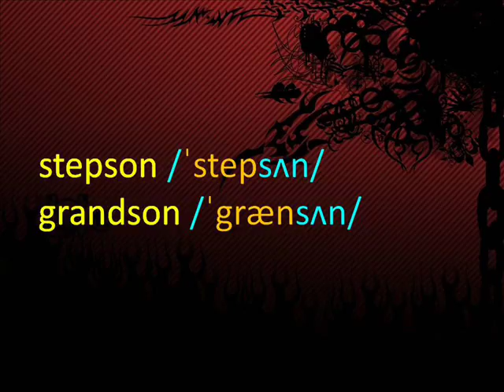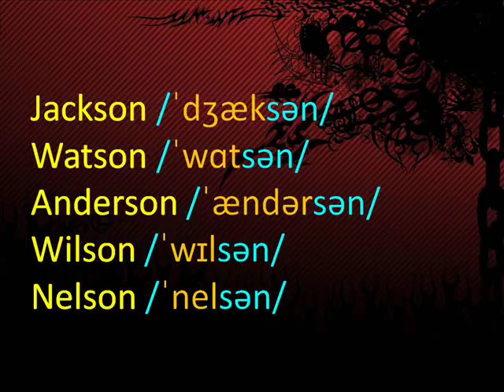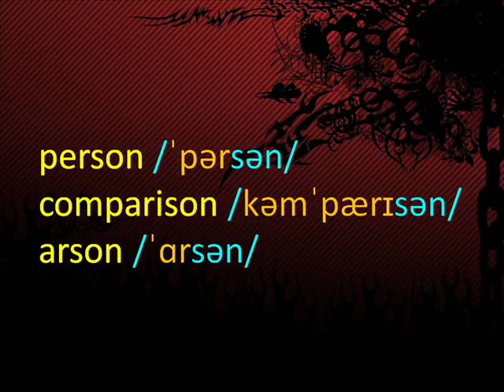Pronuncia PERFECTAMENTE palabras que terminan en -son en INGLÉS